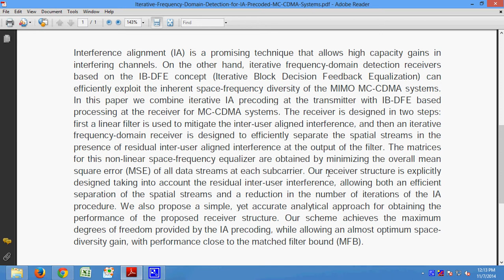Iterative Frequency Domain Detection for IA Precoded MC CDMA Systems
Support:
Projects Code
Documentation
PPT
Projects Video File
Projects Explanation
Teamviewer Support